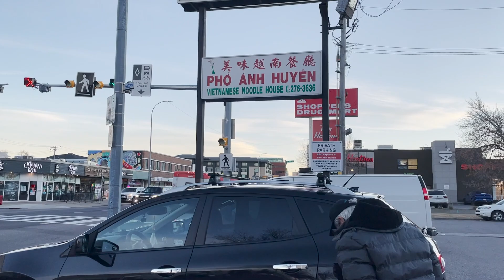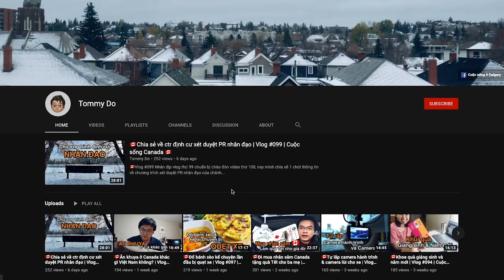Một ngày thư giãn mua sắm Black Friday cùng cả nhà | Vlog 152 | Cuộc sống Canada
🇨🇦  Vlog 152

Thành phố Calgary, tỉnh bang Alberta